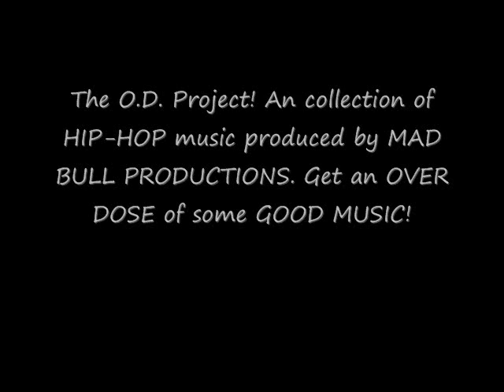G Heezy - Get the evening started THE OD PROJECT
MAD BULL PRODUCTIONS PRESENTS : THE O.D. PROJECT.  THE FIRST RELEASE OF THE DECADE OF  HIP- HOP  MUSIC DESIGN TO GIVE YOU THAT ORIGINAL RAP FEEL.  Get an OVER DOSE!